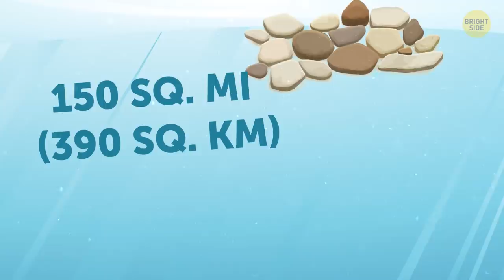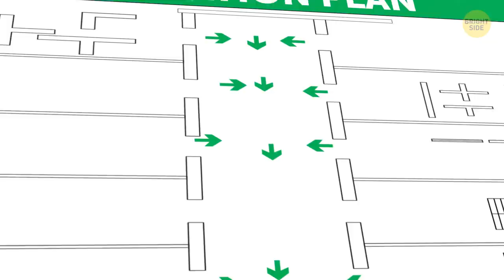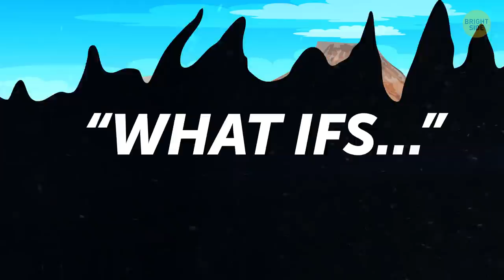What If the Largest Volcano Exploded Under the Ocean?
How do you imagine the world's most powerful volcano eruption? Boiling-hot orange lava spilling over the slopes of a mountain and destroying everything in its path? Huge clouds of ash, blacking out the sky and wiping out all the life in nearby towns? Toxic gases that sneak into the smallest nooks? But do you know that you might not even notice this devastating event?

Few people know that around 80% of all volcanic eruptions happen underwater. What's more, submarine volcanoes alone spit out more than 75% of the world's magma. There are over 1 million underwater volcanoes on our planet. But as you may guess, it's very hard to explore and examine these underwater monsters. No wonder scientists almost missed the largest underwater volcano eruption of our time!

TIMESTAMPS:
Huge pumice rock raft 1:02
Surprise for researchers 1:52
How underwater volcanoes erupt 2:58
What was so unusual about the Havre volcano eruption? 3:59
How climate changes may affect volcanoes 5:00
What if all the volcanoes on Earth lost their stability 6:02
The worst consequences 7:35

SUMMARY:
- A Kiwi passenger was flying back home after having an amazing vacation in Samoa, when something strange attracted her attention.
- This moving carpet, which spread for a whopping 150 square miles, was the result of the greatest submarine eruption in modern history!
- Havre Seamount volcano, which exploded on July 18, 2012, lies between American Samoa and New Zealand in the southwest Pacific Ocean.
- The seafloor, miles away from the volcano, was littered with giant pumice blocks, and some of them were the size of a van!
- Underwater volcanoes are usually gentle giants that don't bother us too much. When they erupt, it can easily go unnoticed, due to their distant location.
- If you were somewhere around at that moment, you would see the ocean start to bubble furiously, and you’d smell the disgusting stench of sulfur.
- But it turned out that the Havre volcano eruption was an unusual one. The caldera (which is a large crater that appears after massive eruptions) spanned for almost 3 miles, and 14 vents in it spewed out huge amounts of lava.
- But the most interesting thing was that the volcano produced not only pumice rocks, but also lava domes, ash, and even underwater lava flows!
- Climate changes may affect not only weather and sea level, but also trigger disastrous volcanic eruptions all over the planet, both underwater and on land!
- You can probably imagine the panic every single person on the planet would feel should all the volcanoes erupt at once.
- Once inhaled, volcanic ash turns into a glass-like substance inside people's lungs, and you can probably guess the tragic outcome.
- By the end of the eruptions, the world would be encompassed by a volcanic winter, and the very concept of seasons would become outdated.
- Eventually, the climate would get so incredibly hot that all the trees and plants would die out, all the oceans would boil away, and Earth would turn into a Venus-like place.